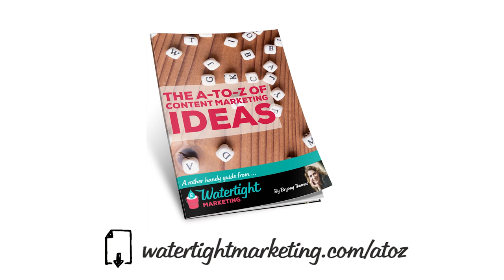What is the difference between sales content and marketing content?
If your content has a price listed, and effectively says 'buy from us' it's sales content. High quality marketing content does not talk about these things. It starts a conversation, and acts as a helpful step into a conversation where those things might then come up at the appropriate time.